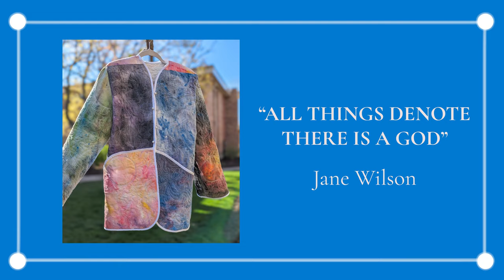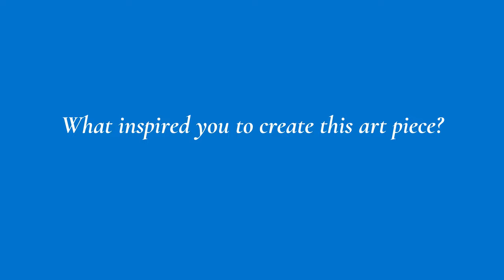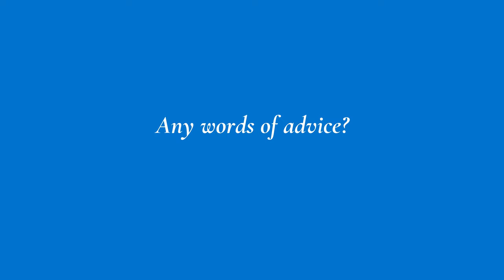Jane Wilson Book of Mormon Art Contest Spotlight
Jane Wilson, a graphic design major here at BYU, won first place in the 2024 Book of Mormon Art Contest with her quilted piece, "All Things Denote There Is a God". Listen as she talks about the inspiration behind her piece. This piece was submitted to the unique stylistic/technical approaches category.